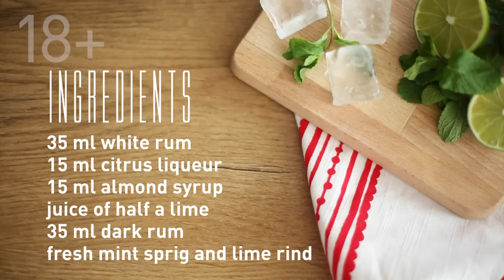Mai Tai Cocktail [BA Recipes]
In Tahitian, “Mai Tai” means “The best – out of this world”. The proper Mai Tai is a deep amber hue and allows the rum to shine through.